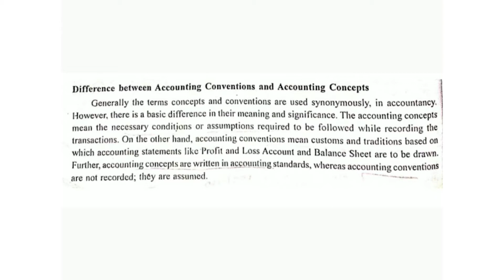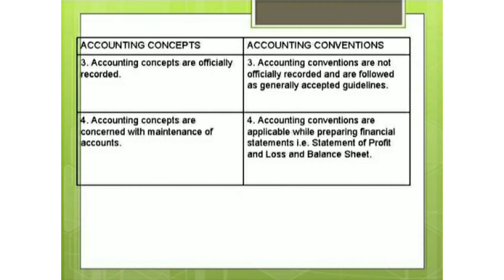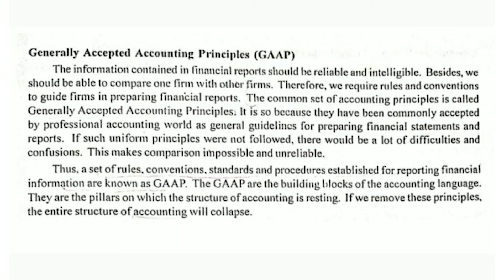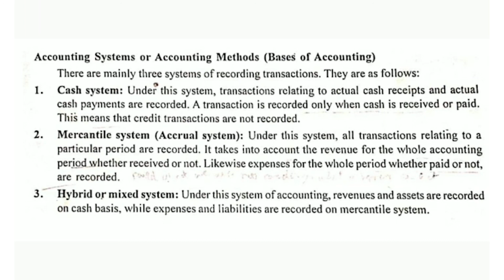Difference b/w Accounting Convention & Accounting Concept, Generally Accepted Accounting Principles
Difference b/w Accounting Convention & Accounting Concept, Generally Accepted Accounting Principles, Accounting Systems or Accounting Methods, Simple Explanation in English & Malayalam